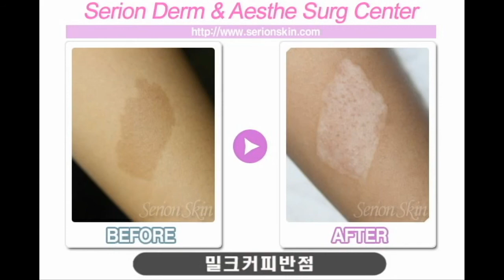밀크 커피 반점, 카페오레 모반, 갈색 모반의 치료, 단기간에 제거 가능할까? Possible to treat Birthmark, CALM(milk spot) once?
안녕하세요. 피부과 선천성 모반 전문의 황규광입니다.
밀크커피 반점이라고도 하는데 정식 의학적 명칭은 카페오레 반점으로,
피부의 표피에 비정상적인 멜라닌세포가 증식되어 발생하며
신경 섬유종 환자에게 나타나는 가장 흔한 피부증상입니다.
치료는 색소 레이저, 즉 큐**치레이저를 이용하며 대부분3~5회 이상 시술 하는 병원이 많으나 다양한 파의 레이저를 함께 사용하여 1~2회 시술에 없어진 예들도 많습니다.
몇 회 정도 반복 치료하면 점점 흐려지니 너무 조급해하지 마시고 차분히 치료받으시기 바랍니다.
감사합니다.